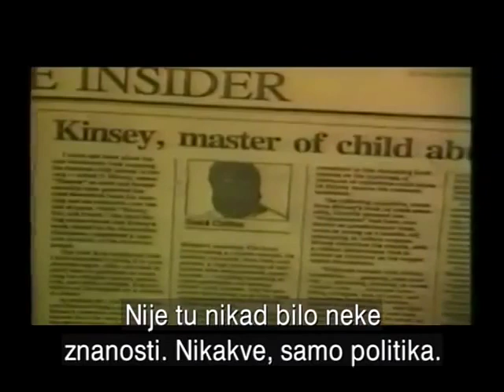Pedofili i homoseksualci tvorci programa spolnog odgoja u SAD-u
"Nije tu nikad bilo neke znanosti. Nikakve, samo politika. Samo ljudske spolne nastranosti. I sada su te nastranosti ušle u škole u obliku nastave spolnog odgoja." - Judith A. Reisman, američka intelektualka i profesorica prava